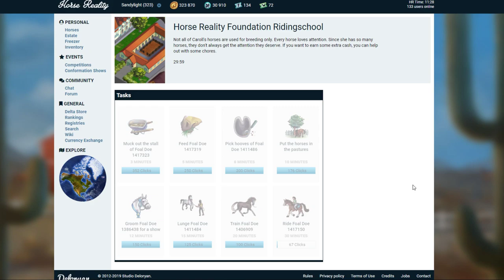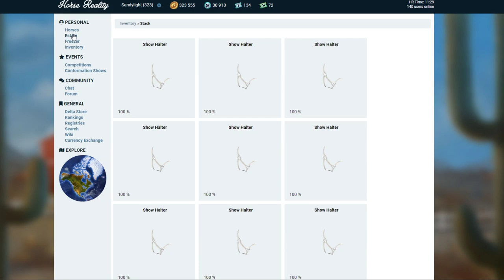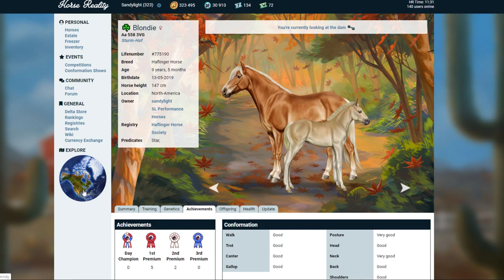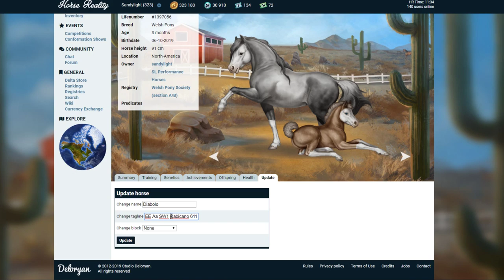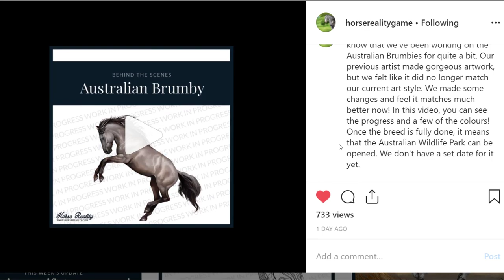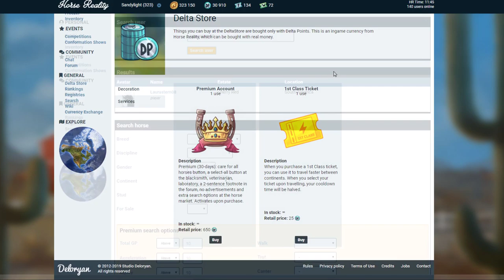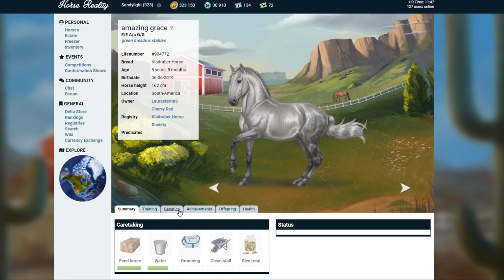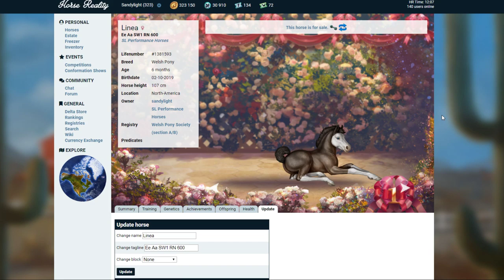Das NEUE Brumby für AUSTRALIEN 🐴 Horse Reality #88